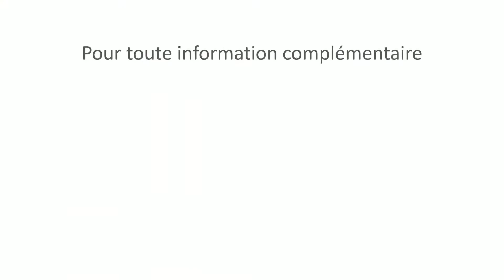[VENDU] MAISON - MONTRICHARD - 112 m² - 180.000€ FAI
Sortie du centre - 1,5km de la Forteresse : Et si la famille trouvait enfin une maison où chacun trouve son espace tout en pouvant se retrouver tous ensemble? Tous les ingrédients sont là, dans cette maison en pierre de 1963 qui vous propose 4 chambres, un séjour baigné de lumière et deux pièces d'eau.
Son architecture atypique séduira les amoureux de l'ancien et les fans de contemporain, sans laisser indifférent les inconditionnels de l'extérieur avec une terrasse de plus de 15 m² et un terrain de près de 1700m² comprenant du bois, une cave dans le roc et de quoi épuiser les bambins à jouer dehors!
Contactez nous pour en juger par vous-même !